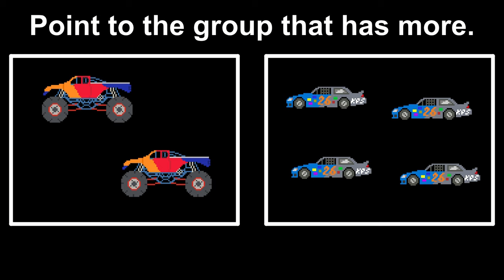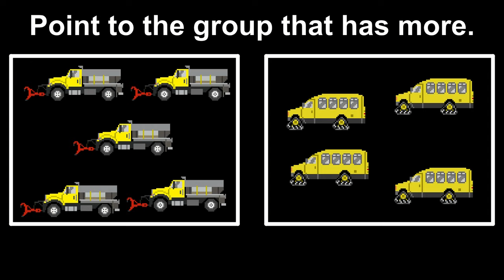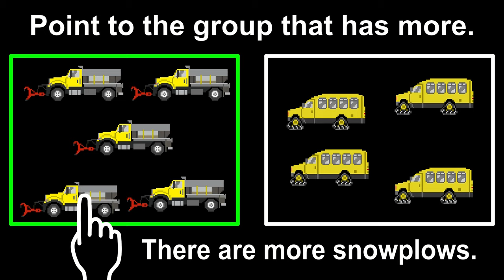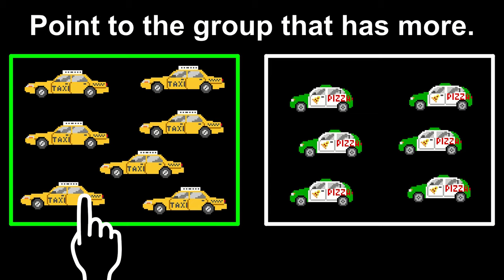Comparison: More - The Kids' Picture Show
Learn the concept of "more" in this fun math video. It features many of your favorite vehicles, fruit, vegetables, animals, and shapes!